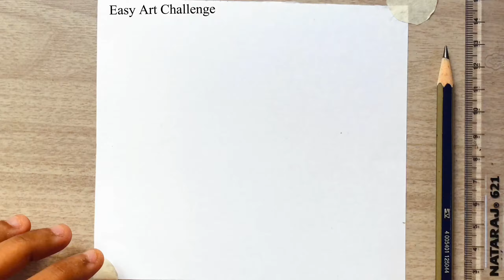How to Draw Fruit Basket Step by Step | Easy Drawing For Beginners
How to Draw Fruit Basket Step by Step | Easy Drawing For Beginners | Fruit Bowl

فتاة رسم

فتاة

رسم

كيفية

الشعر رسم Maskeli bir kız nasıl çizilir
Fruit bowl drawing
Easy Fruits drawng
drawing
easy drawing
How to draw
How to draw fruit basket
simple drawing
pencil drawing
Easy drawing for beginners
Fruit basket drawing for kids
Fruit basket
Fruit basket drawing step by step
pencil drawing
drawing academy
Sketch drawing
Creative art
Satisfying art
Asmr art videos
Easy Fruit basket drawing
drawing Ideas
Mango drawing
Banana drawing
Grapes drawing